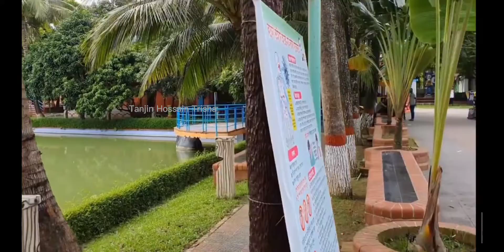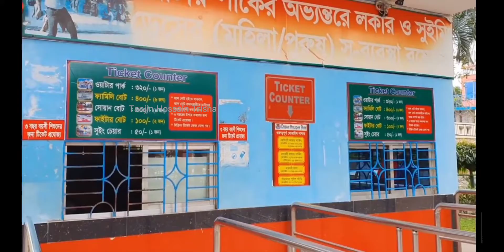Norshindi Dream Holy Day Park | Tanjin Hossain Trisha